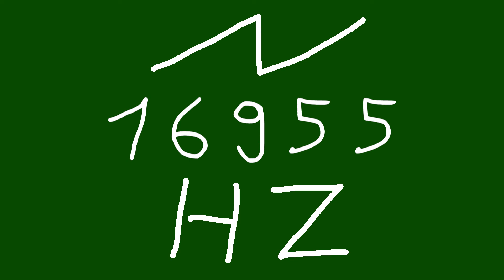16955 hz saw